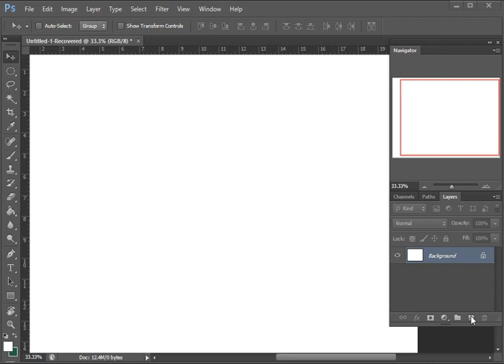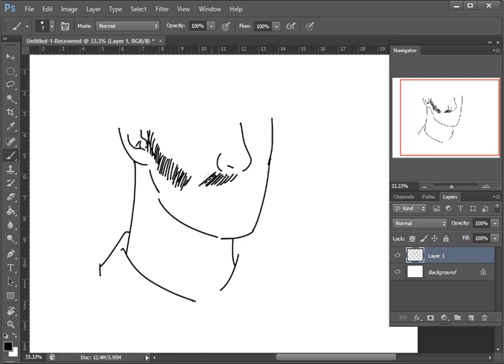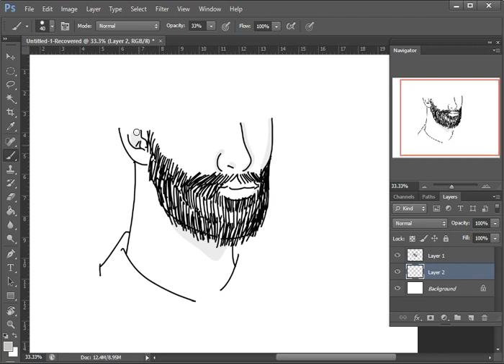How to draw a Beard using app on a Computer / Laptop.